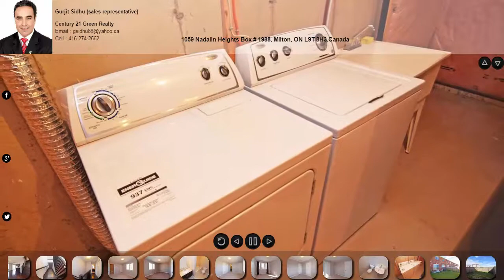1059 Nadalin Heights Box , 1988, Milton, ON L9T 8H3,Canada